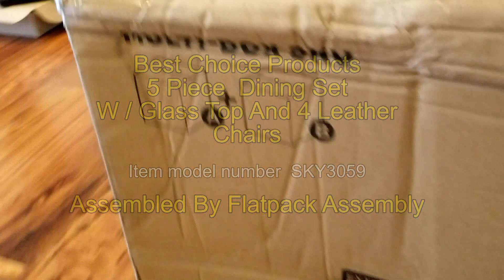Dining Table Assembly in Washington DC Arlington, VA by Flatpack Assembly 240 603-2781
Best IKEA Assembly in Washington, DC - Yelp - Flatpack Assembly
Amazon Best Choice Dining Set assembly model # SKY3059
Assemble Table | Table Assembly Starting At $45‎
Flatpack Furniture Assembly Services - 26 Photos - Furniture ..
53 best Washington DC / Baltimore Amazon, IKEA, Overstock ...
10 Best Furniture Assembly Services in Washington, DC 2018
Best Furniture assembly in Washington, DC – Yelp
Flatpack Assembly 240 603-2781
We Assemble Furniture | In Your Home or Office
Washington Furniture Assembly. | 7day/Week Installation Service‎
Furniture Assembly - 2 hours: Amazon.com Home Services
Flatpack Assembly Amazon service provider
Best Wayfair in Washington, DC – Yelp
Table Assembly - Coffee Table: Amazon.com Home Services
Amazon Assembly | Wayfair assembly | Best Choice products
Amazon.com - Best Choice Products 5 Piece Kitchen Dining Table Set Furniture Assembly - 2 hours: Amazon.com Home Services
Amazon furniture assembly video
Flatpack Furniture Assembly and Delivery - 150 Photos & 67 Reviews
Assembly Company in Washington DC, Maryland and VA
Dining table set assembly in Washington DC MD VA
Furniture Assembly Washington DC | Furniture Building Help
63 best IKEA In-home assembly service in Washington DC ... - Pinterest
Dining table set assembly and installation in Washington DC MD VA
Furniture assembly in Washington DC
Furniture assembly in Arlington, VA
Furniture assembly in Silver Spring, MD
Assembly & Installation Company in Washington DC, Maryland and VA Flatpack assembly
Flatpack Assembly Services - 21 Photos - Furniture Assembly - 455 ...
Flatpack Assembly Service: Furniture Assembly
Flatpack Furniture Assembly and Delivery - 154 Photos & 67 Reviews ...